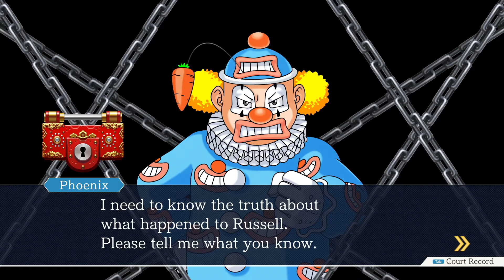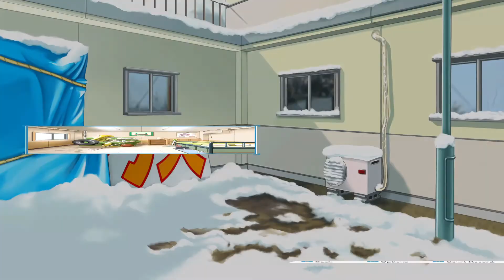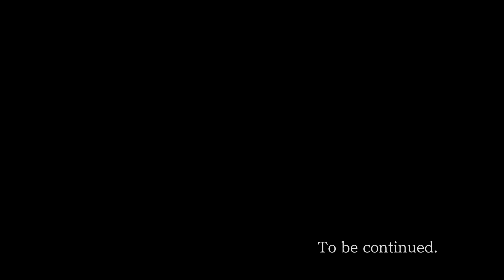AA: Justice For All Pt.30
So he wouldn't happen to have a funny name or anything would he?